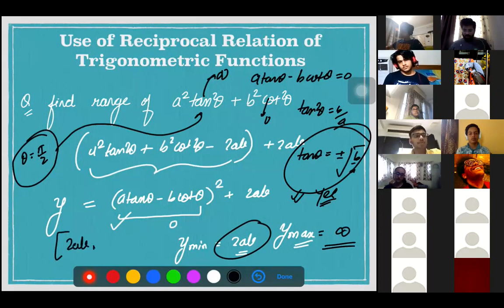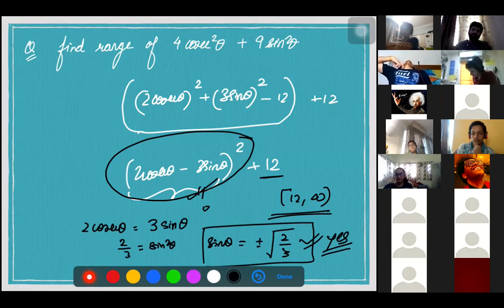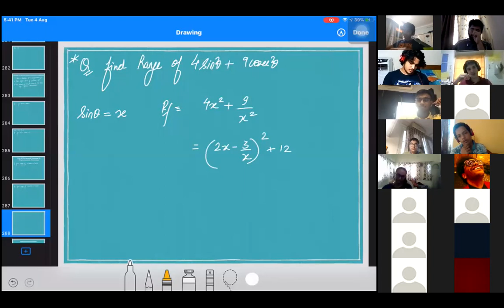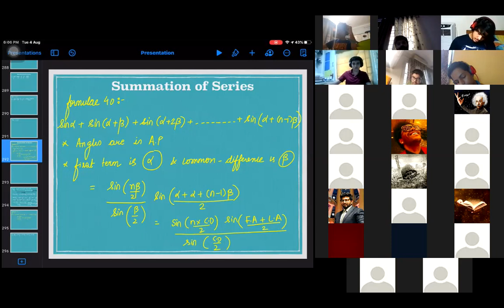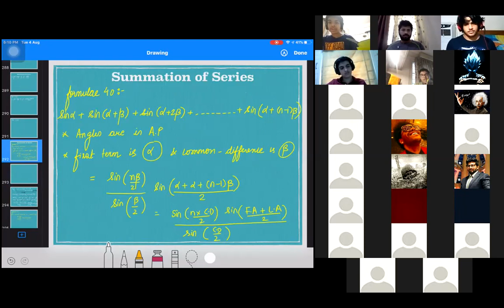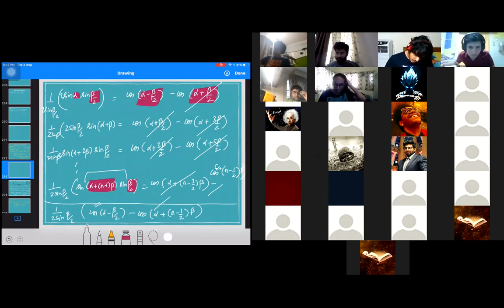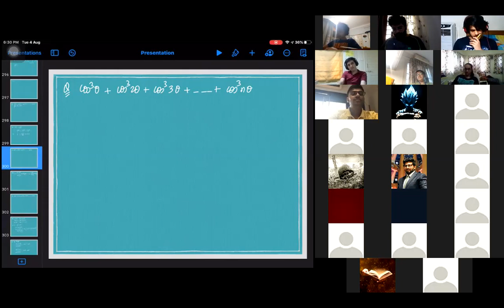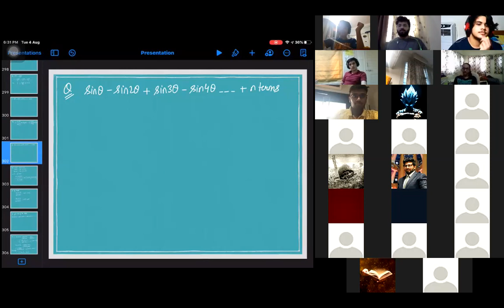|| Online Lecture-21 || Trigonometry Phase-1 || IIT-JEE ||